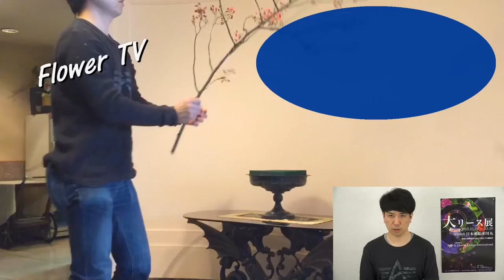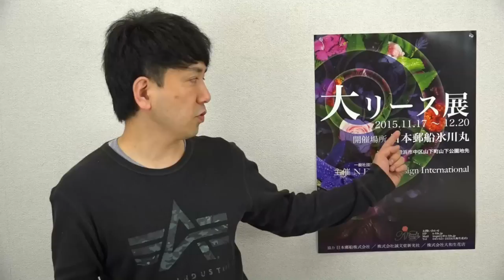ラインの効いたカッコいいフラワーアレンジの作り方~How to make a cool flower arrangement.